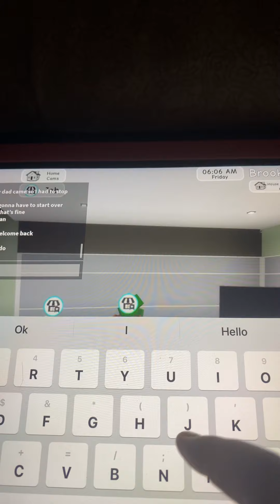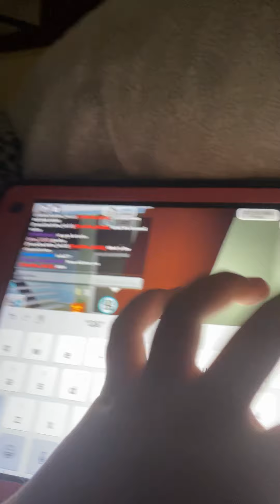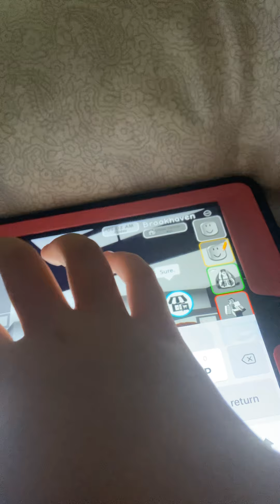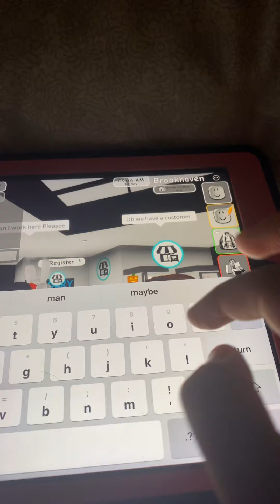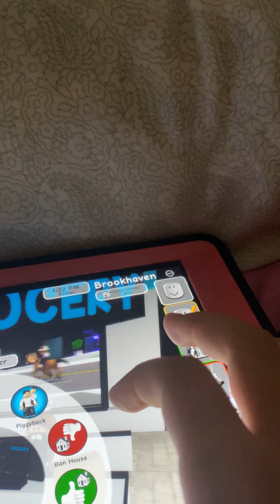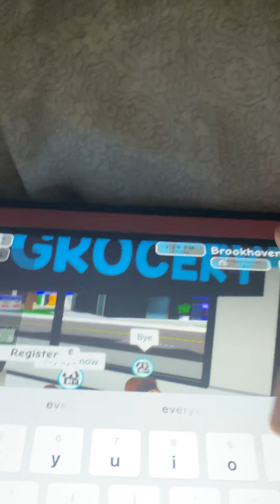Fan video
Hey guys so today I’m here with a fan